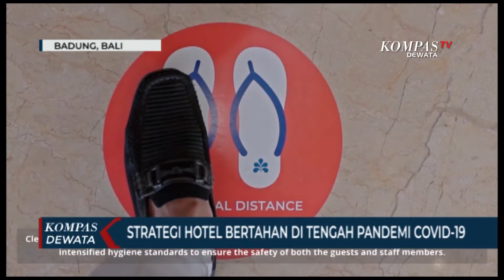STRATEGI HOTEL BERTAHAN DI TENGAH PANDEMI COVID 19